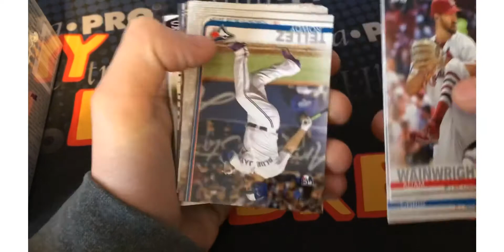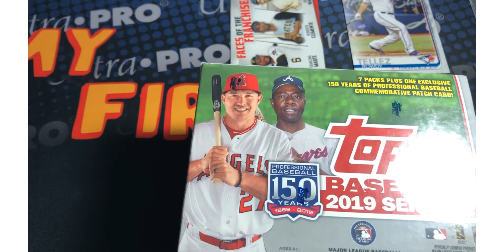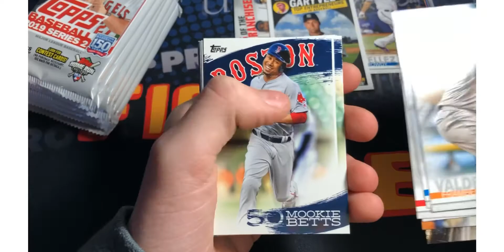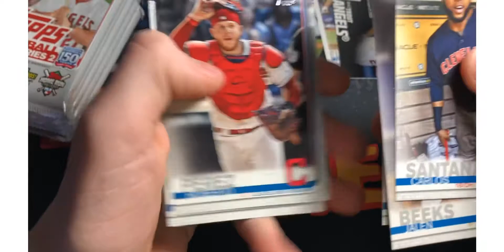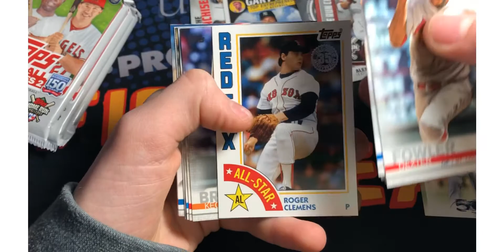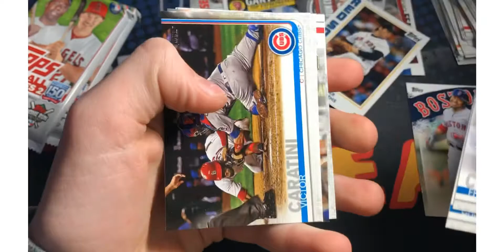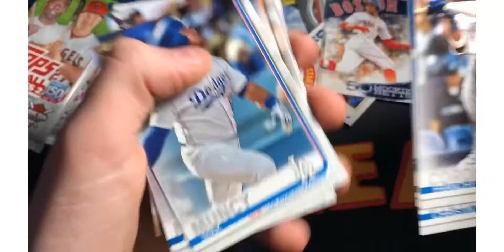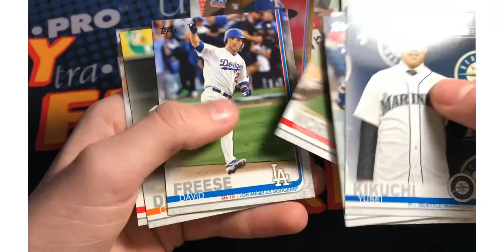2019 Series 2! Great pulls!